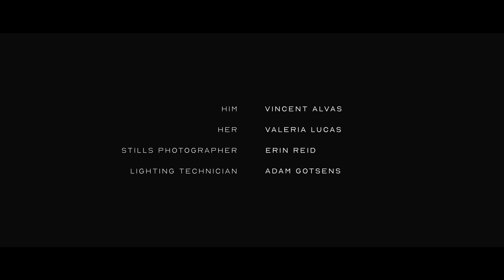STAGED | Scene and Unseen: Episode 1 - Excerpt from Rabbit Hole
STAGED | Scene and Unseen is a series of short films giving viewers a peak behind the curtains of process and craft from an actors and directors perspective.

Excerpts from various plays feature a glimpse into the rehearsal process and are coupled with immersive and captivating performance.

This film features an excerpt from RABBIT HOLE by David Lindsey-Abaire.